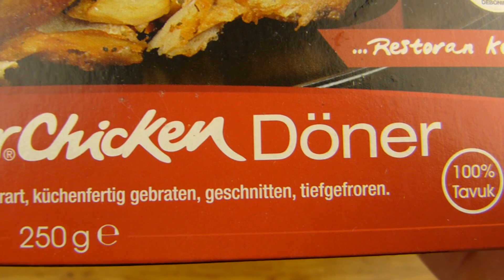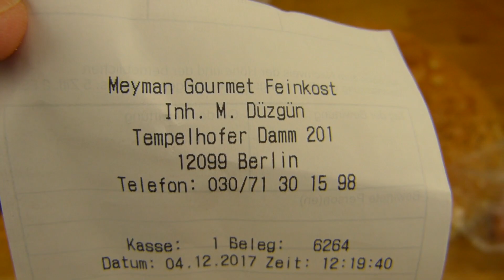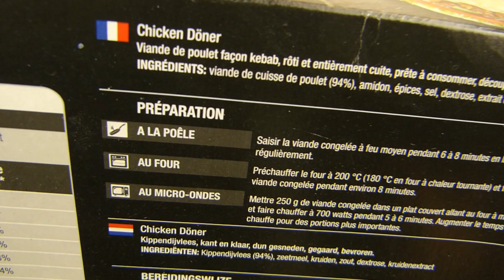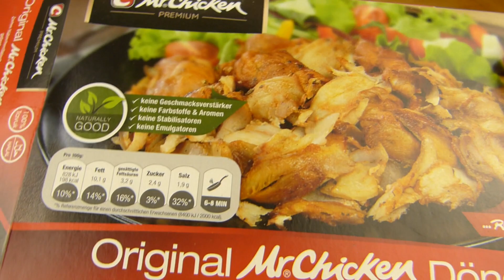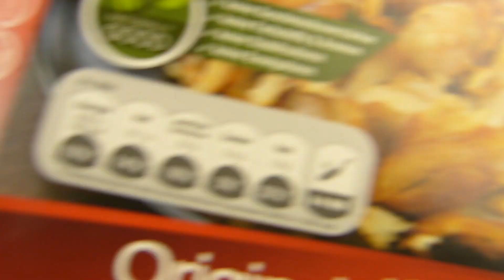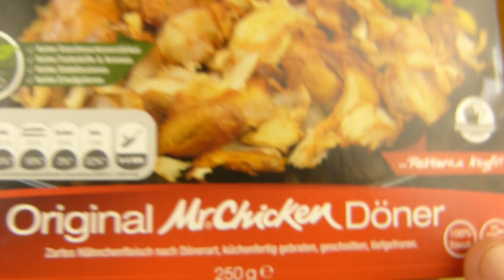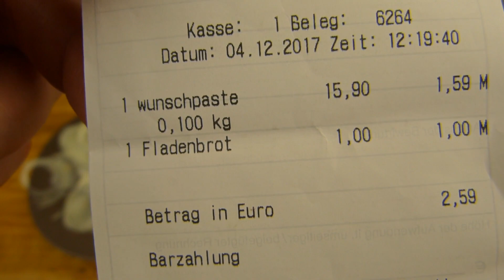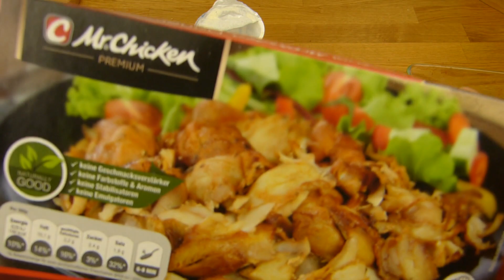Original Mr. Chicken Döner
ayran only in the german part :(!!